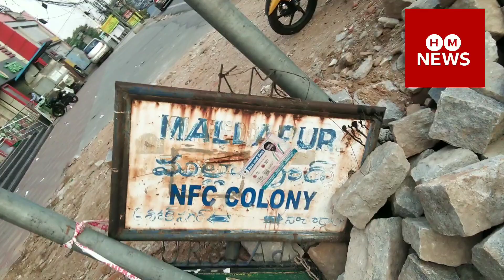GHMC /kapra Drainage Manhole Work at NFC Coloney Mallapur Hyderabad